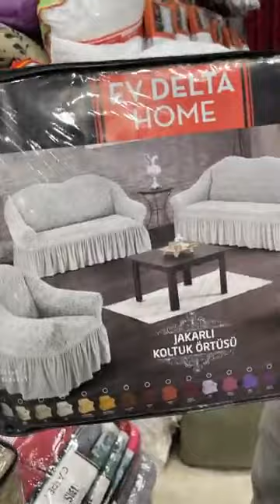تجهيزات العروس 💥 عمري دارك يامرا 🥰 سلعة لوز 📢 محل للأفرشة بليدة اولاد يعيش 🥰